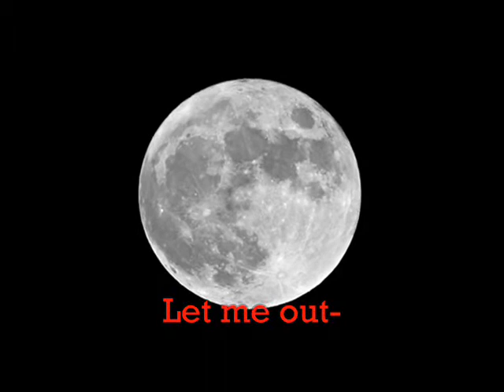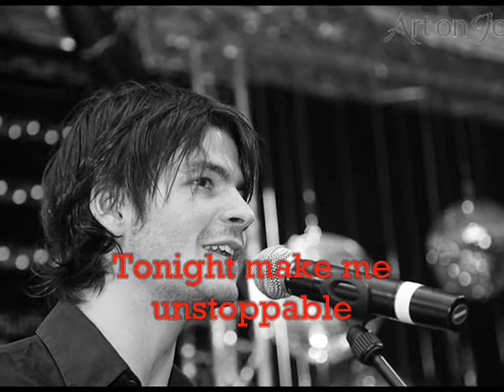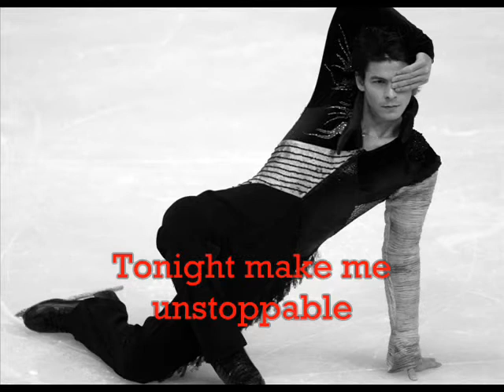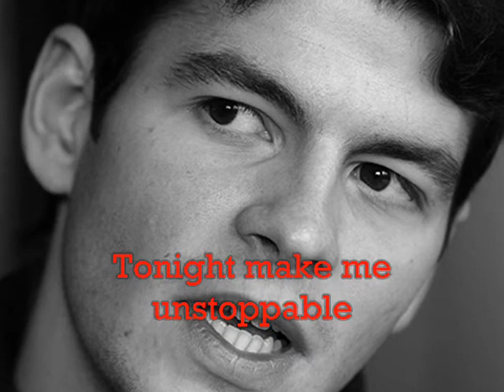Stephane Lambiel Prayer